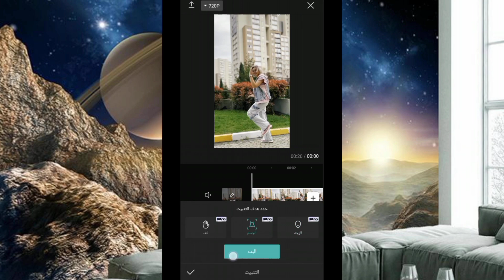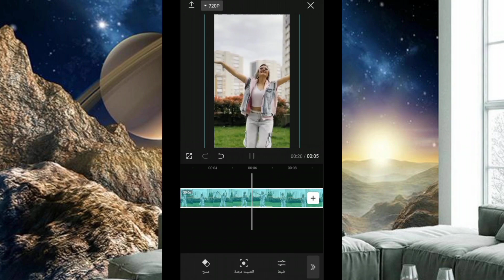طريقة تثبيت الكاميرا والزوم وتحريكها مع الوجه عبر تطبيق capcut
تعلم المونتاج الاحترافي gmbh & co. kg